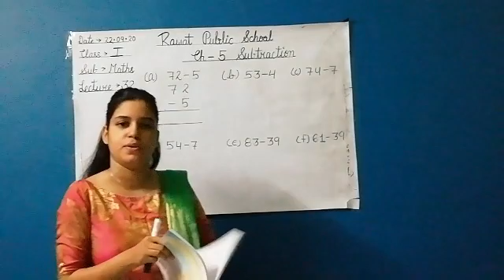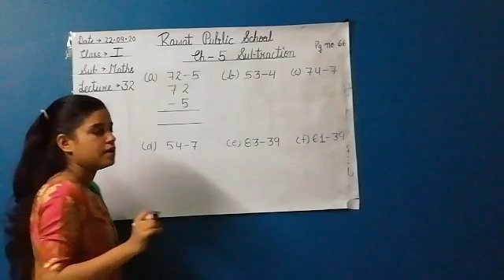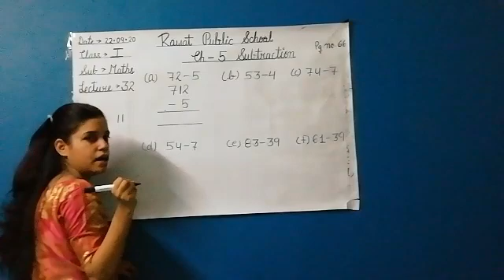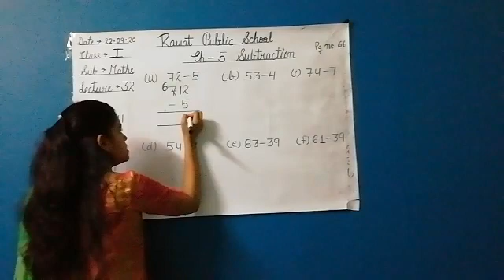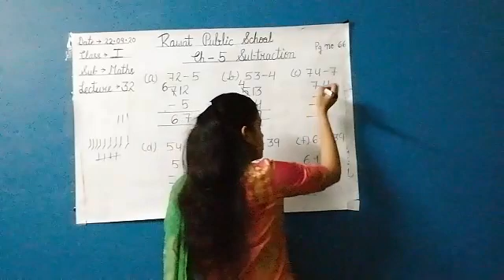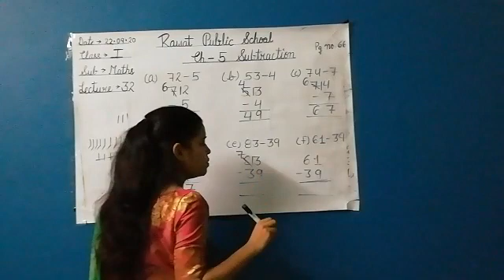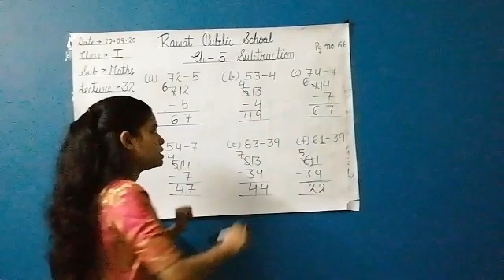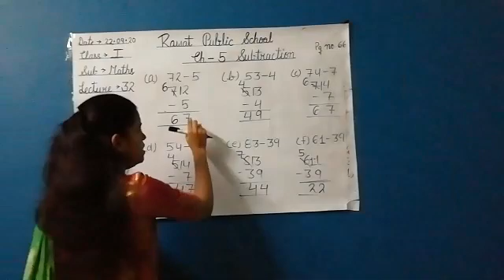E. M, Class - 1st, Sub - Maths, Lecture - 32